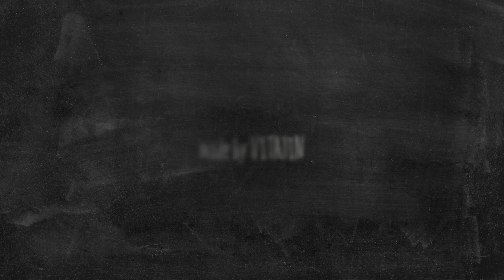진정욱/도예가/전라북도공예협동조합이사장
진정욱교수

도자기,공예,도예가,분청사기,달항아리,전통도예